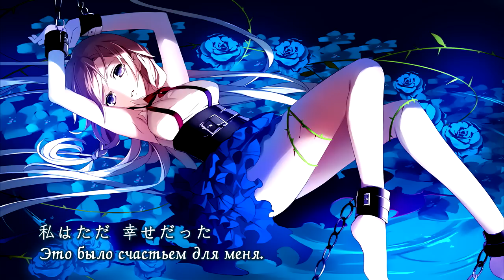【IA ROCKS】『Re;2』【Russian Subs】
ВНИМАНИЕ! Песня содержит мотивы инцеста и гомосексуальности!

Сюжет Re;2:
История о мести старшей сестры, которая любила младшую сестру больше всего на свете
Она нашла тело младшей сестры, совершившей самоубийство.
Весь мир перевернулся, негативные эмоции начали заполонять её разум из-за пережитого горя.
Её возмездие настигнет и бойфренда младшей сестры, который причинил ей боль, и самой судьбе.
А когда оно будет совершено, остаётся лишь один выход - смерть, ибо ей незачем больше жить...

Сюжет ReLief:
История о младшей сестре, которая не могла пережить разлуку с любимым.
Нить её судьбы вела лишь к одному трагическому концу...

Песня: seleP feat. IA ROCKS  - Re;2
Перевод на русский: ArC, Aelen, Dae
Видео: JasHowk
Субтитры: ArC
Особая благодарность: C@meLLia, Xardos